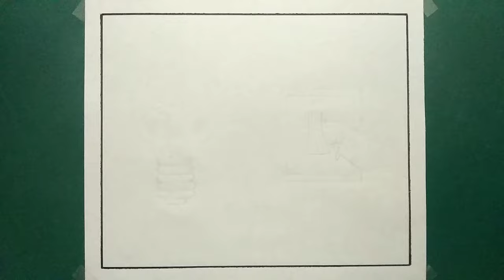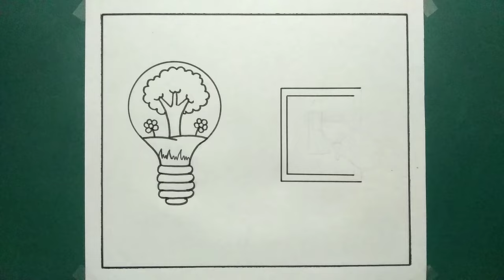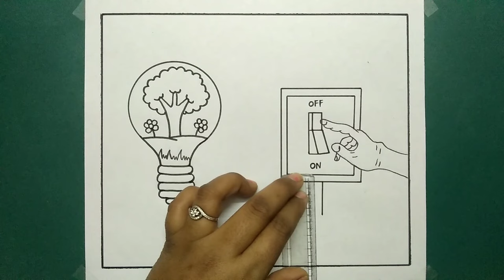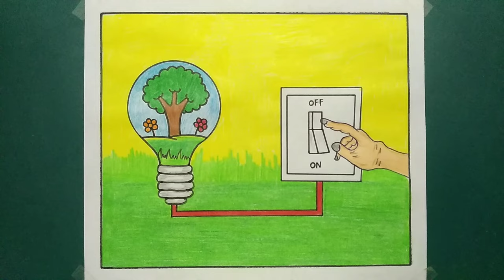Light The Candle Of Patriotism Save Energy The Nation Drawing/Save Electricity Poster Drawing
Your quires
light the candle of Patriotism save energy drawing
save electricity drawing
save energy conservation drawing
how to draw save Electricity
save electricity poster drawing
energy conservation drawing simple
save energy save earth drawing